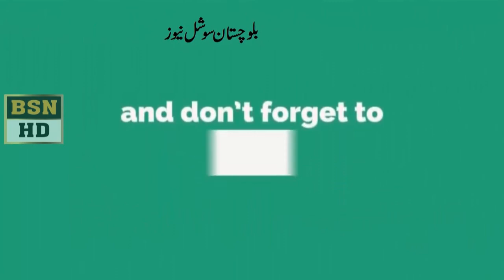MPA Mir Hammal Kalmati Speech in Balochistan Assembly